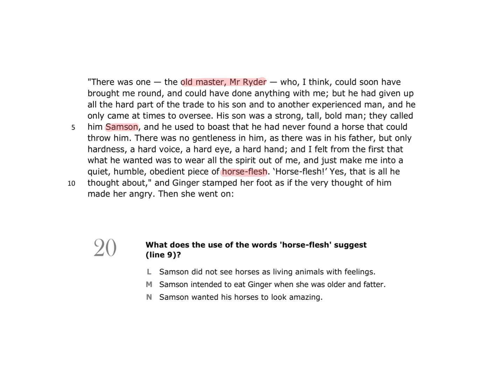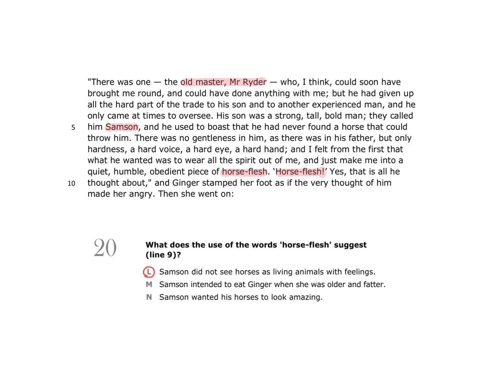11+ (11 Plus) Exam, Kingston (Tiffin), Practice Test 10, English, Question 20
⬆️This is a sample video tutorial from 11+ Kingston (Tiffin), Practice Test 10

✔️The pack covers all the key types of questions you need to know for the 11+ Kingston (Tiffin) Exam

📹For each question, you can watch a detailed video tutorial explaining exactly how to answer the question using the most efficient technique.

📈Every year, thousands of students use Exam Papers Plus resources to help them pass the 11+ Exam.

🎯Let us know which school you are targeting for 11+ entry and we will be happy to make specific recommendations for you